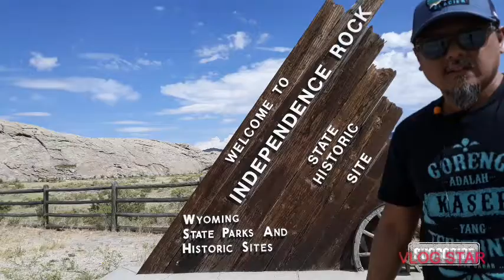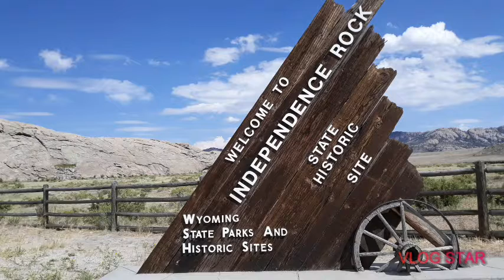Terus Berbuat baik karena Allah Ta'ala Bersabar Be Good with Others